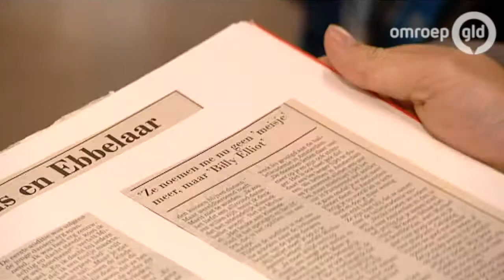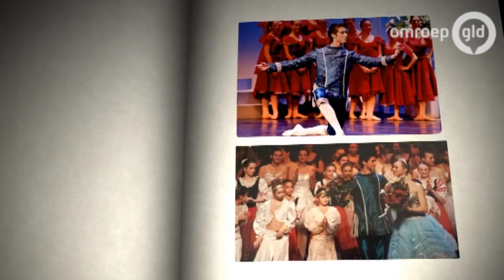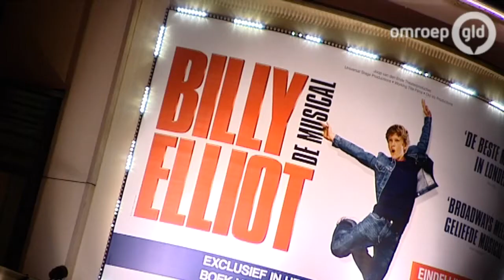Droom komt uit voor balletdanser Michael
SCHEVENINGEN/ARNHEM - Oud-danser van het Arnhemse Introdans Michael Snoey Kiewit heeft een rol te pakken in de Nederlandse versie van de musical Billy Elliot. De 23-jarige balletdanser speelt in de voorstelling de rol van 'volwassen Billy'